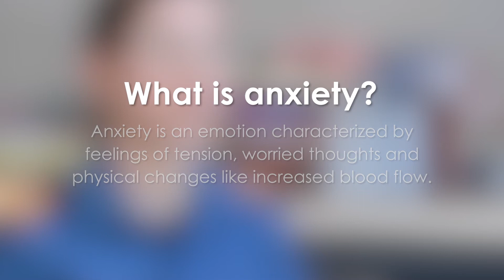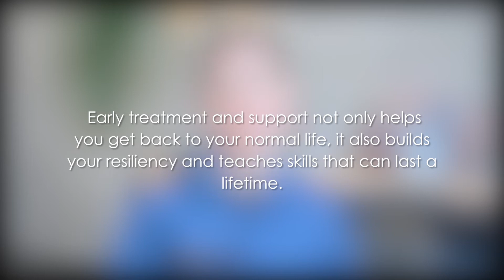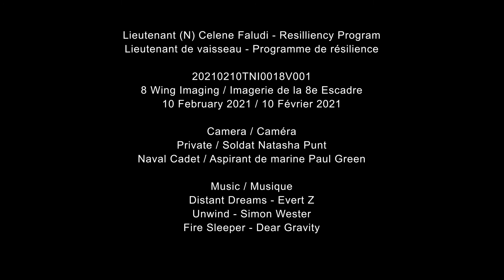8 Wing Resiliency Program - Lieutenant Navy Celine Faludi